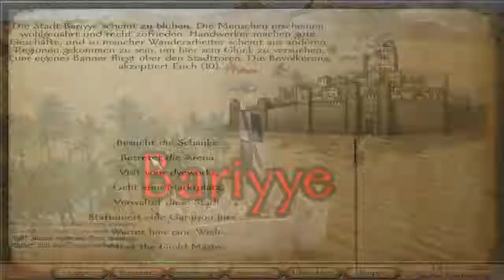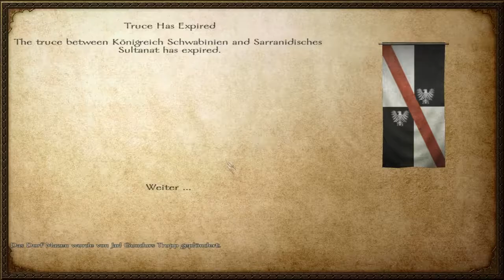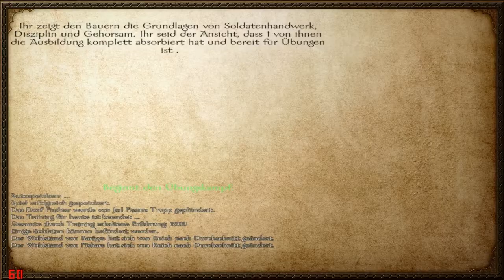Mount & Blade Warband S03E64 Der erste Fürst Schwabiniens